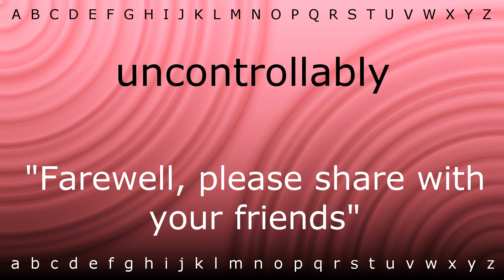How to say 'uncontrollably' with Zira.mp4